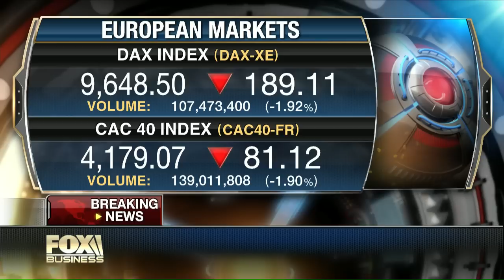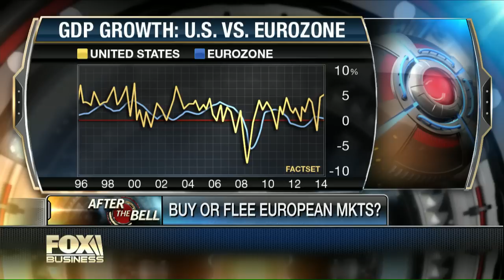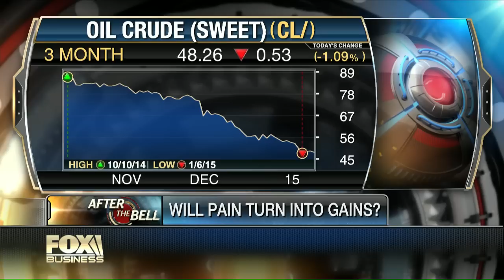Bargain Hunting in Europe?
InvestorPlace.com editor Jeff Reeves joins Fox Business Network in January 2015 to talk Europe risks and the stock market.